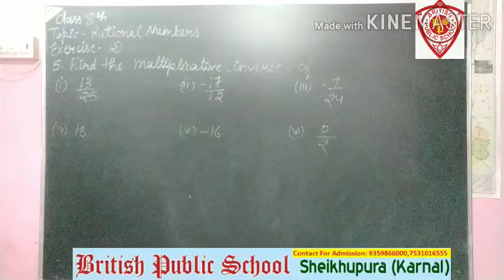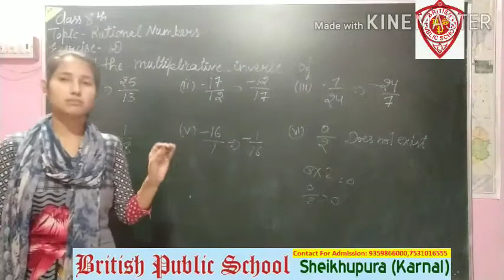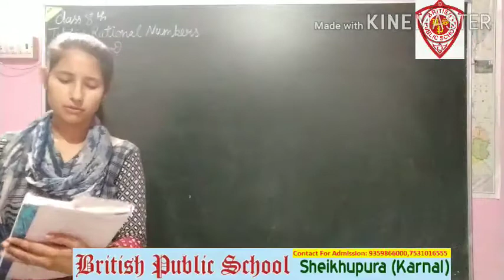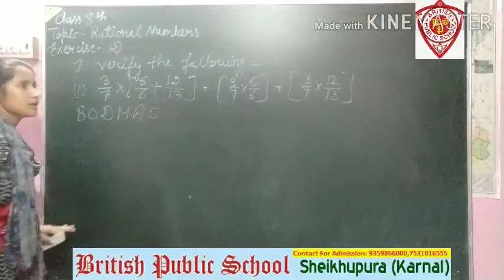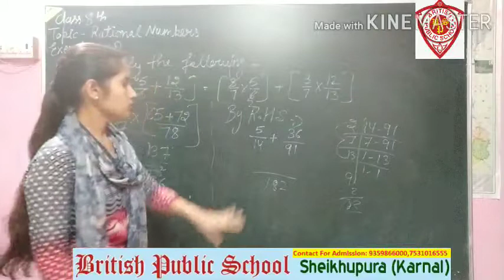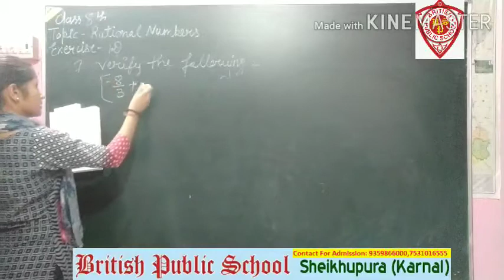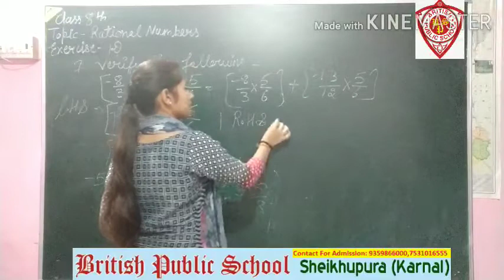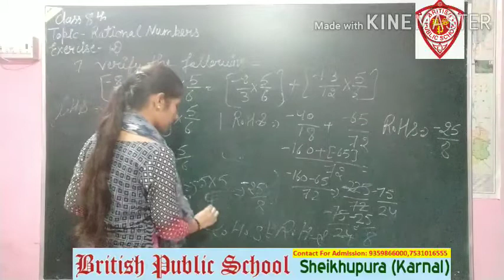Class -8th mathematics exercise-1D /sum-5,6,7by Sweety mam British public school